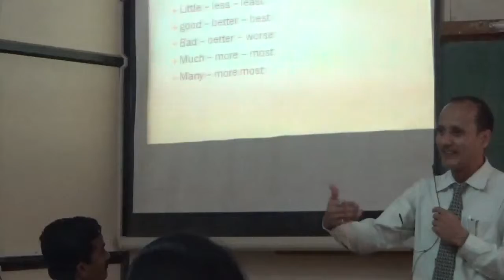Communication Improvement Program -English - Comparative And Superlative Form - Six